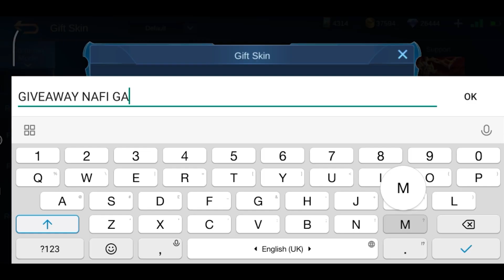ALDOUS MENYIKSA STREAMER FACEBOOK SAMPE EMOSI DAN BERKATA KASAR - MOBILE LEGENDS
3. KETIK KALIAN MAU SKIN EPIC APA DI MENU GIVEAWAY NYA KLIK LINK INI
TOP UP DIAMOND MURAH  DI JAMIN TERPERCAYA @ZEESHOPGAMING LANGSUNG KLIK LINK WA KE